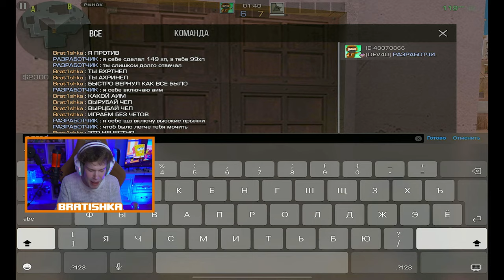ЗАТРОЛЛИЛ НОВЫМ МАК 10 РУБИ АГРО СТРИМЕРА И ПРИТВОРИЛСЯ РАЗРАБОТЧИКОМ В STANDOFF 2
ЗАТРОЛЛИЛ НОВЫМ МАК 10 РУБИ АГРО СТРИМЕРА И ПРИТВОРИЛСЯ РАЗРАБОТЧИКОМ В STANDOFF 22